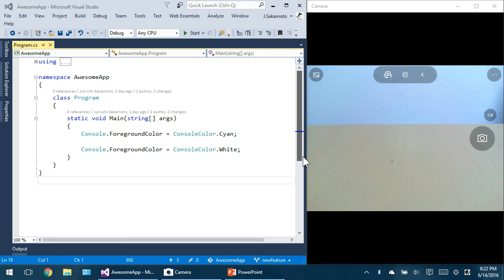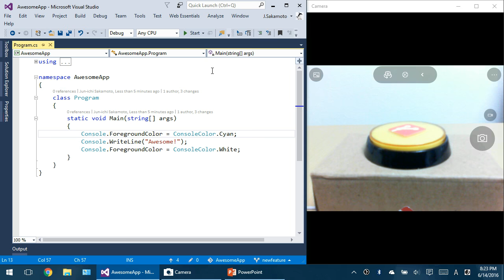How to use "GitButon"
Sounds: フリー音楽素材「魔王魂」 から "戦闘曲30" 及び "イベントジングル10"